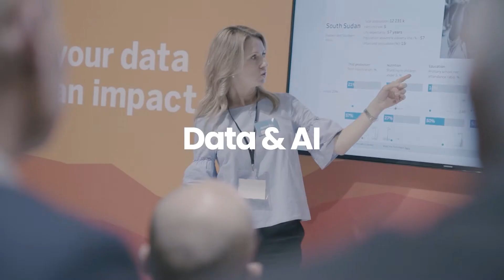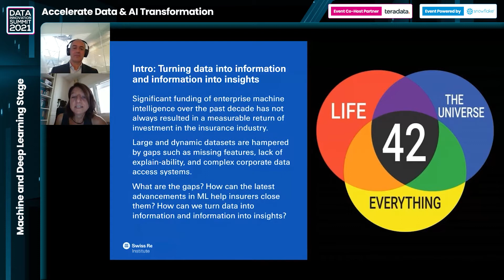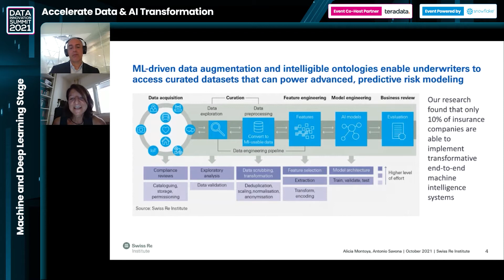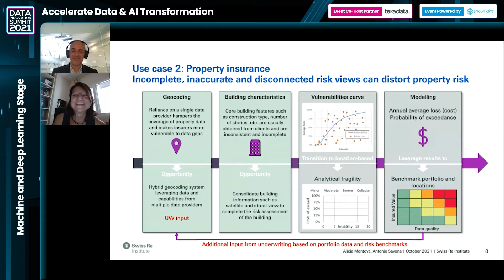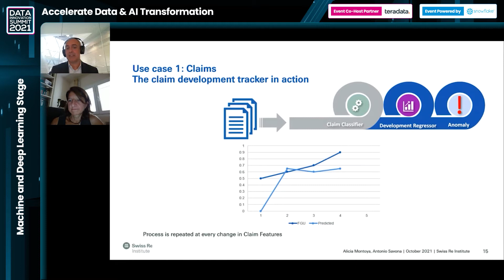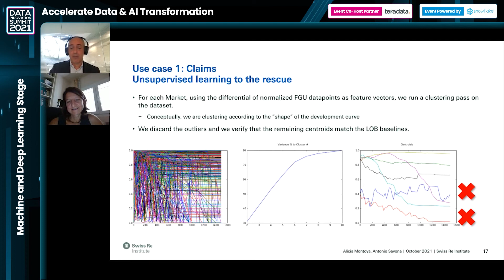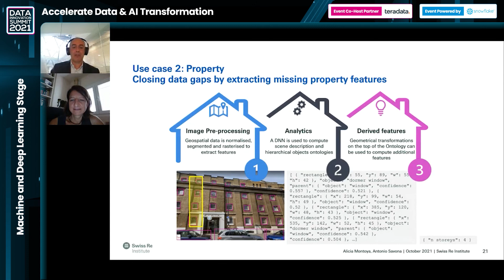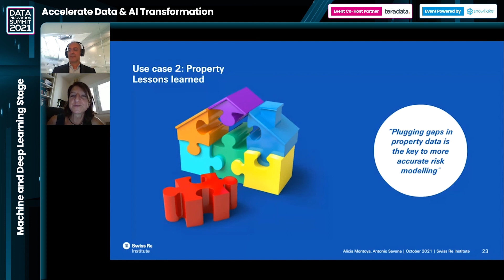Using ML to plug data gaps in insurance – Alicia Montoya & Antonio Savona, Swiss Re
Presentation "Big data versus good data: Using ML to plug data gaps in insurance" by Alicia Montoya & Antonio Savona, Swiss Re

Significant founding of enterprise machine intelligence for the past decade has not always resulted in a measurable return of investment in the insurance landscape, as the profitability of large and dynamic datasets is often hampered by insufficient comprehensiveness, lack of explainability and increased information management complexity.  We look at these gaps, and we explain how the latest advancement in ML can help insurers close them implementing ML-driven data augmentation, building intelligible ontologies and allowing accurate risk modelling based on accessible, curated datasets.

Key Takeaways

Insurers are using technology to access relevant, granular data to steer risk assessments and shape better products and services. Key approaches include:

FIXING DATA: Out-of-sample predictions of missing values with machine learning algorithms can help close data gaps in a wide range of insurance specific dataset
MAKING DATA ACCESSIBLE: ML-driven data curation algorithms can transform non-intelligible data-streams into accessible and explainable ontologies that underwriters can leverage to take informed decisions
MAKING DATA USEFUL: ML-curated data allows insurers to move from classic Generalised Linear Models to more accurate, data driven, risk assessment, thus implementing automated, data-led underwriting.

The presentation was recorded at the Data Innovation Summit 2021.